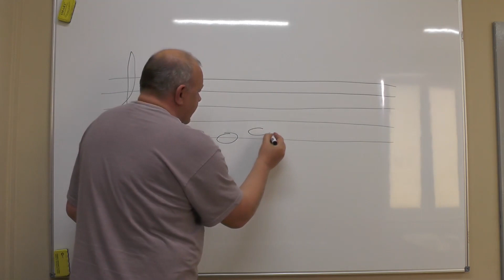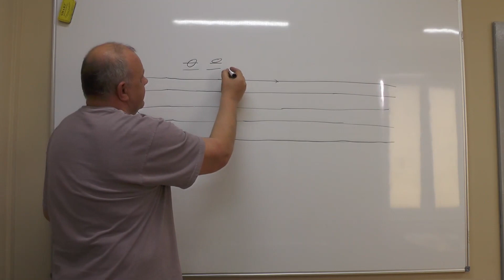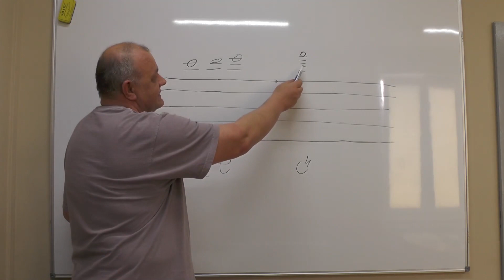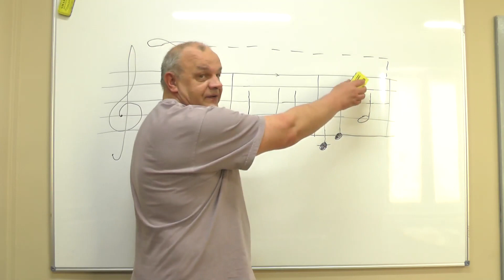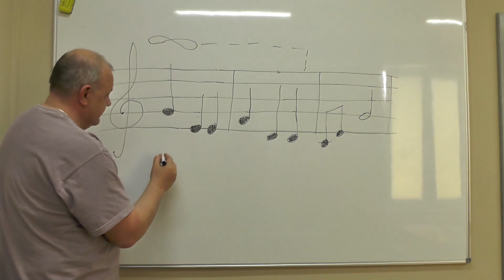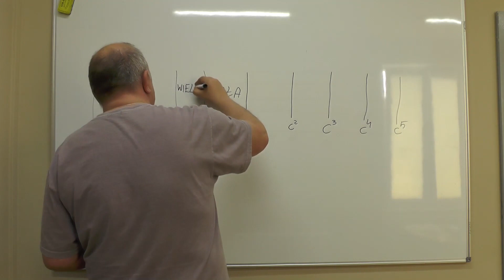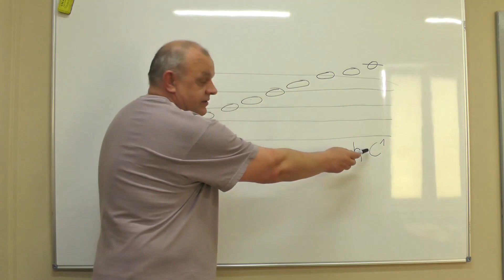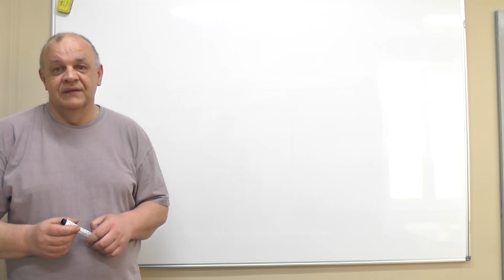Lekcje Muzyki Z Panem Ryśkiem #004 - Nazwy Oktaw i Przenośnik Oktawowy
W tym odcinku Pan Ryszard opowiada o nazwach oktaw i zastosowaniu przenośnika oktawowego. Materiał ten jest skierowany głównie do uczniów Pana Ryszarda Staruch.

Nagrania: Ryszard Staruch
Montaż: Ryszard Staruch